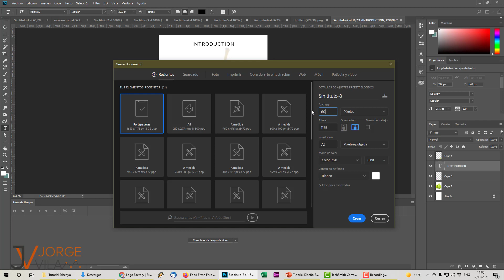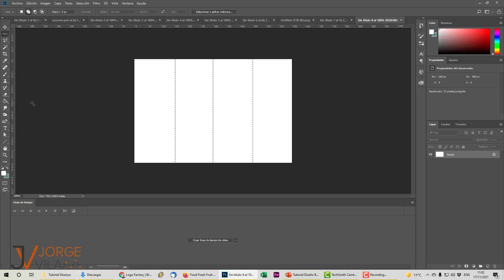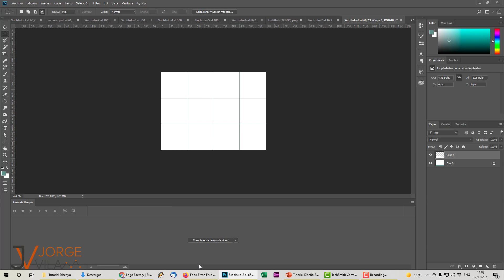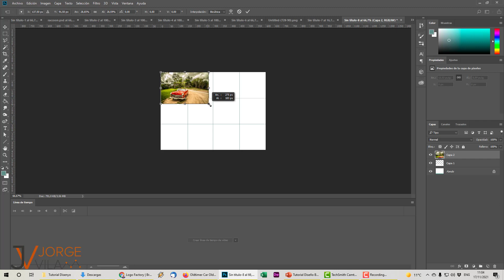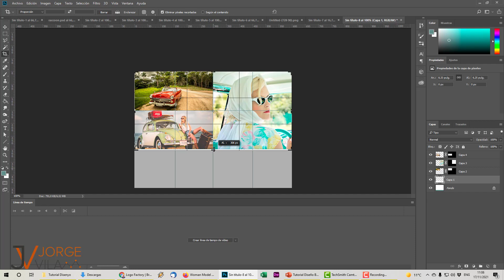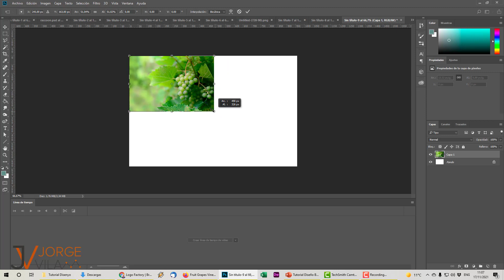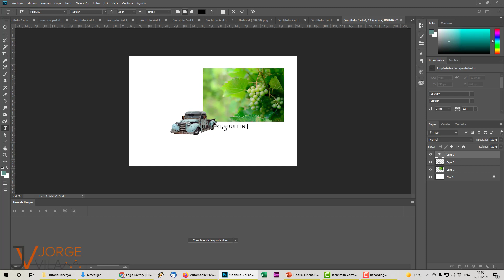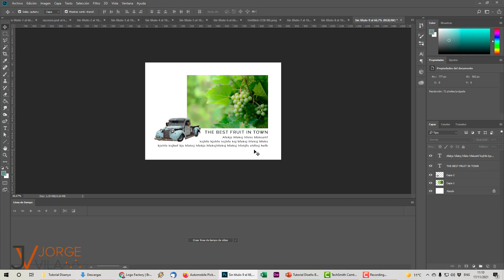9/10 Curso básico práctico de diseño gráfico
Utilizamos cuadrículas para crear diseños modernos y funcionales. Estudiamos cómo crear pies de página que cuenten una historia.